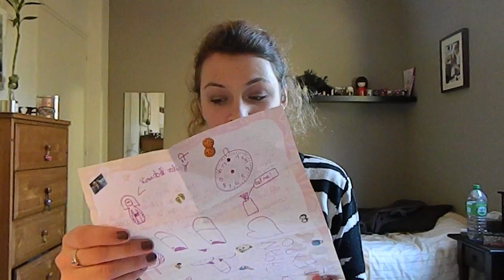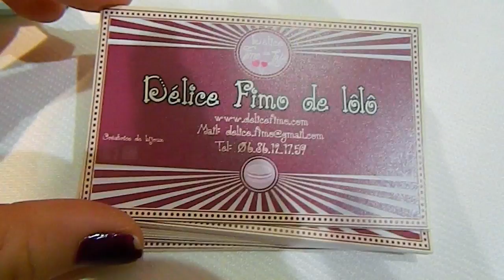{Présentation} Mes nouvelles créations (Spécial Japan-Touch) (Délice Fimo de Lôlô)